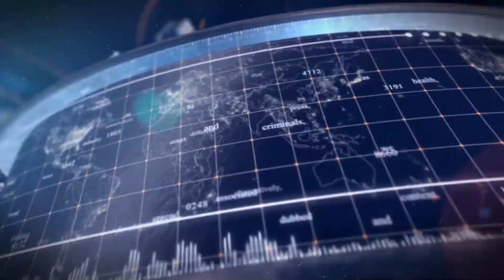ASESlNAN a la "NARC0-influencer" chilena conocida como "la NARC0 REINA" Sabrina Durán Montero